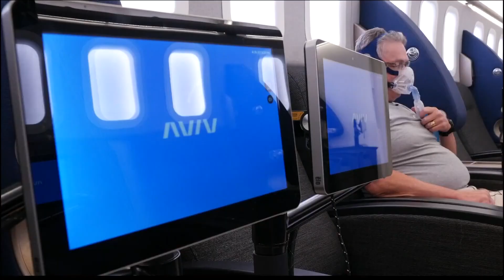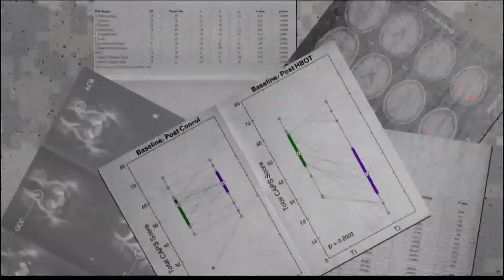HOCT Veterans using hyperbaric oxygen therapy to treat PTSD